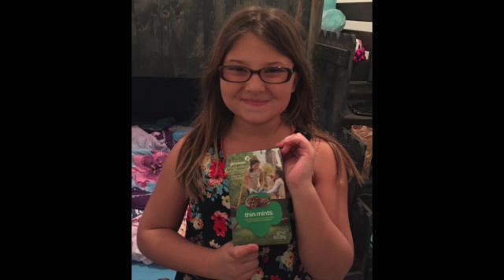sunnysunday {2021 - Ep. 2} Girl Scout Cookies - The most wonderful time of the year!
Girl Scout Cookie Time Again!

If you are interested in ordering some cookies from me, I will be posting my cookie site tomorrow.